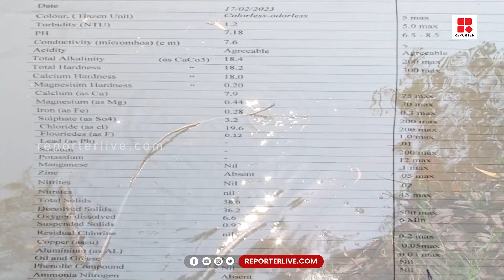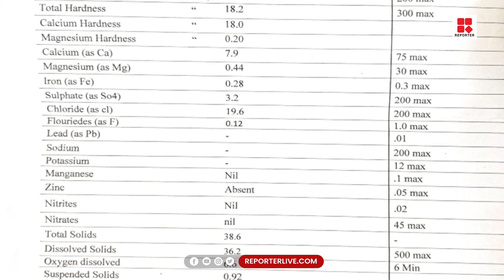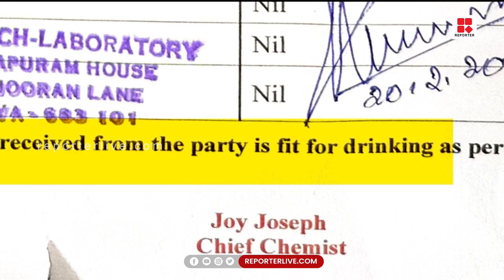കുടിവെള്ള പരിശോധനയിൽ കൃത്രിമം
ഹോട്ടലുകളിലേക്കുള്ള കുടിവെള്ള പരിശോധനയിൽ കൃത്രിമം. 1500 രൂപക്ക് എത്ര മോശം വെള്ളവും ശുദ്ധമായ കുടിവെള്ളമെന്ന സർട്ടിഫിക്കറ്റാക്കി കൊടുക്കും. ആലുവയിലെ സ്വകാര്യ ലാബിലാണ്  ഫലം മറച്ചു വെച്ച് സർട്ടിഫിക്കറ്റ് നൽകുന്നത്

Shows Telecasted:

* Editor's Hour
* Meet The Editors
* Close Encounter
* 3 PM Debate
* Reporter Interactives
* My Doctor

With Regards
Team Reporter